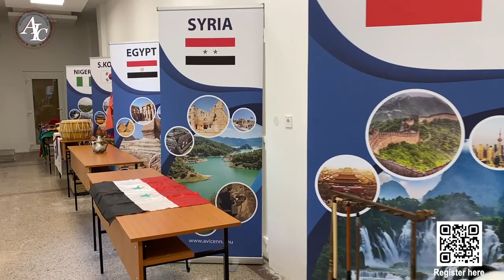At Avicenna International College, we prepare students for success in a changing world